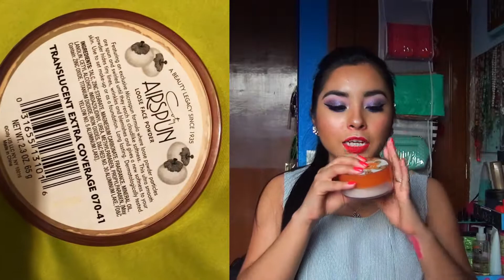FAVORITOS DE MAQUILLAJE DEL AÑO 2017/ ECONOMICOS/ GAMA ALTA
!!!HOLA!!!

ESPERO QUE SE ENCUENTREN MUY BIEN Y QUE ESTE NUEVO AÑO LO EMPIEZEN CON MUCHA ACTITUD Y QUE TRABAJEN MUCHO PARA ALCANZAR  SUS OBJETIVOS. :)

EN ESTE VIDEO, RECOPILÈ MIS PRODUCTOS DE MAQUILLAJE FAVORITOS DEL AÑO 2017; SON MIS PRODUCTOS QUE MAS ME HAN GUSTADOY QUE MAS USO LES HE DADO.

LINK PESTAÑAS :